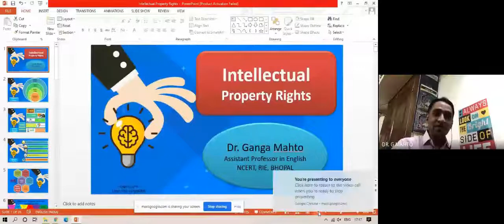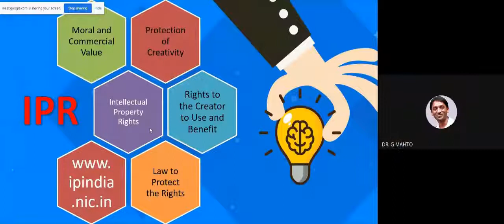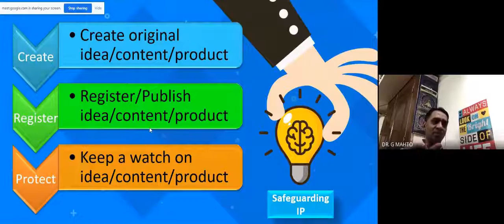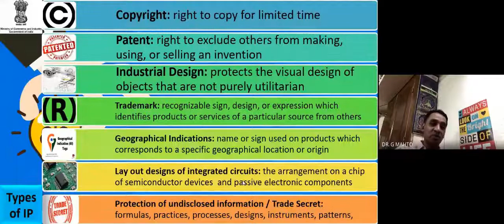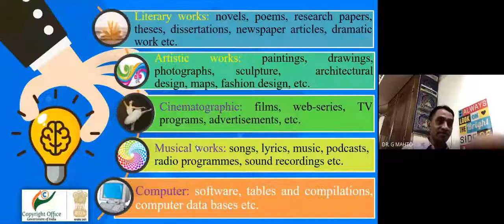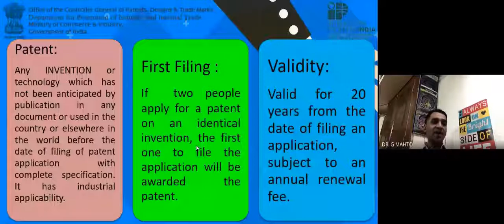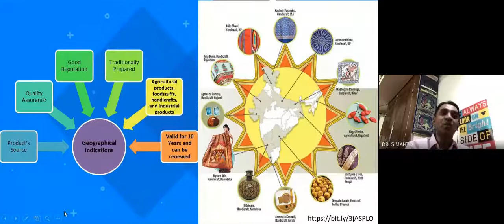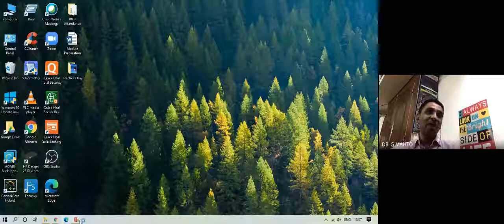Dr. Ganga Mahto, NCERT, Bhopal, India FDP- Cape Comorin Trust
International Faculty Development Programme Jointly Organized by Department of English, Manav Rachna International Institute of Research and Studies, Cape Comorin Trust, India, Grand Academic Portal in Association, India & Lavender Literary Club, India

Academic Writing, Research, Language, Scientific Papers, Research Tools, Library Resources
Review, IPR, OER, Stress Management, Journal, Recent Trends, Impact factor, Practices in Higher
Education, Digital Tools for Higher, Education Teachers